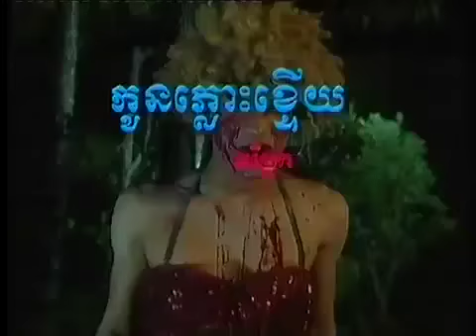Khmer Movie Kon Plous Ktery Jom Lek 04 End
Visit KhmerKomSan.Com - Free watch movies online including the newest Khmer Movies, Khmer Thai Lakorn, Khmer Chinese, Khmer Korean, Khmer joke, Khmer TV Live, Khmer Music, Khmer Radio and Khmer TV Program.